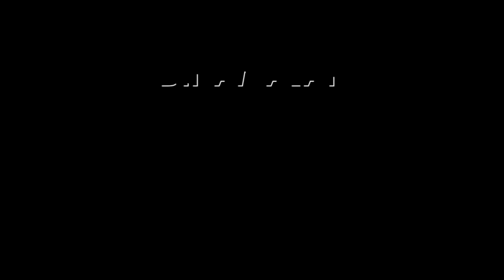செந்தில் விடுதலைக்கு பின்னால் உள்ள மர்மம் | Senthil balaji | Senthil balaji release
Partnership கடைசி நேரத்தில் செந்திலுக்கு திக் திக்!
விடுதலைக்கு முன் பதற வைத்த கோர்ட்

பண மோசடி வழக்கில் கைதான திமுக முன்னாள் அமைச்சர்
செந்தில் பாலாஜிக்கு சுப்ரீம் கோர்ட் ஜாமின் வழங்கியது.

கடந்த ஆண்டு ஜூன் 14ல் அமலாக்கதுறையால் கைது செய்யப்பட்ட
இவருக்கு 471 நாட்களுக்கு பிறகு ஜாமின் கிடைத்துள்ளது.

இதையடுத்து செந்தில் பாலாஜி உடனே வெளியாவார் என்கிற
குஷியில் திமுகவினர் பட்டாசு வெடித்து கொண்டாடினர்.

புழல் சிறையில் இருக்கும் அவரை வெளியில் கொண்டு வர
திமுக வக்கீல்கள் ஆயத்தமாகினர்.

ஜாமின் ஆவணங்களை சென்னை முதன்மை செஷன்ஸ் கோர்ட்டில்
தாக்கல் செய்தனர்.

அப்போது முதன்மை செஷன்ஸ் கோர்ட் நீதிபதி கார்த்திகேயன்
திடீரென அதிர்ச்சி தந்தார்.

செந்தில் பாலாஜி ஜாமின் தொடர்பான சுப்ரீம் கோர்ட்
உத்தரவில் சில குழப்பங்கள் உள்ளது.

பிணை உத்தரவாதங்களை இங்கு தாக்கல் செய்ய வேண்டாம். &#39;

அமலாக்கதுறை விசாரணை அதிகாரி முன் தாக்கல் செய்யுங்கள்
என கூறினார்.

இதனால் என்ன செய்வது என தெரியாமல் திமுக வக்கீல்கள் தவித்தனர்.

கடைசி நேரத்தில் எப்படி விசாரணை அதிகாரியிடம் போக முடியும்.

வழக்கமாக கோர்ட்டில் தானே தாக்கல் செய்வோம் என
திமுக வக்கீல்கள் கூறினர்.

நீதிபதி கார்த்திகேயன் இதனை ஏற்க மறுத்தார்.

அமலாக்கத்துறை வக்கீலையும் விசாரணைக்கு நேரில்
ஆஜராகும்படி உத்தரவிட்டார்.

மேலும் செந்தில் பாலாஜி தரப்பில் தாக்கல் செய்த பிணையிலும்
சந்தேகம் இருப்பதாக கூறினார்.